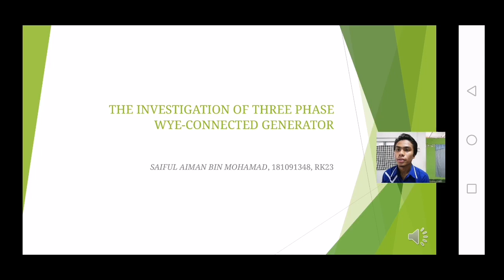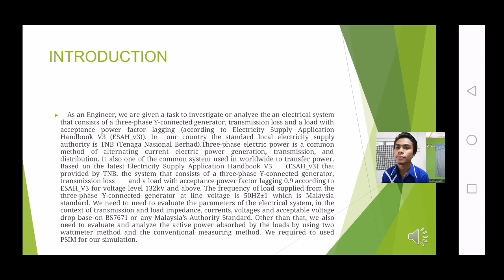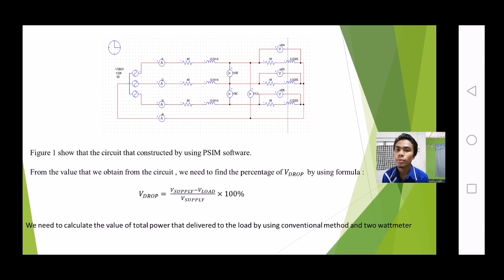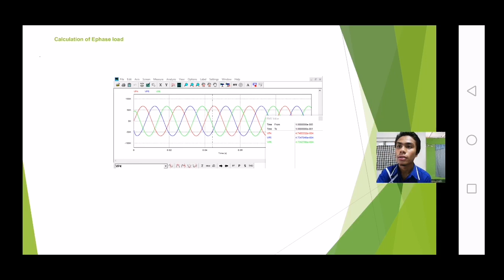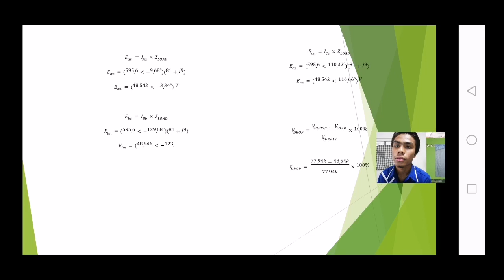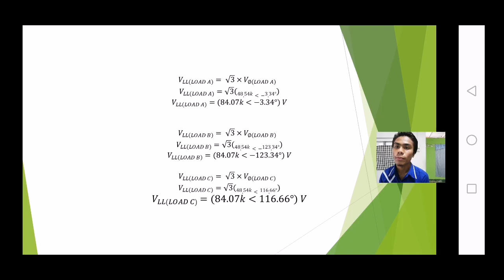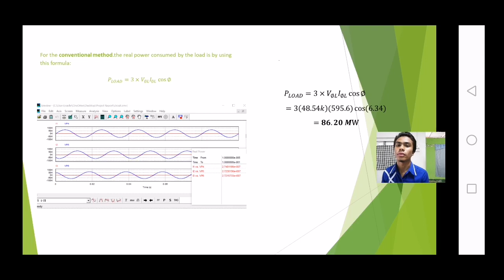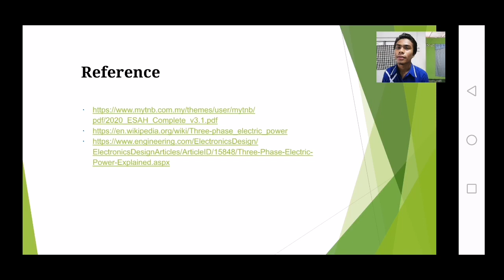Saiful Aiman Mohamad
Project Presentation of EET 208 - Electrical Power Technology